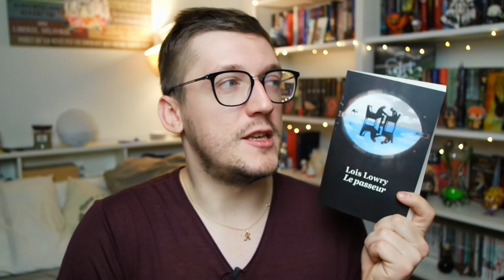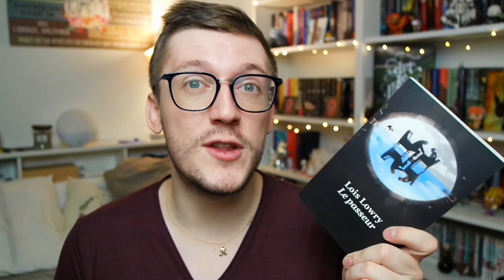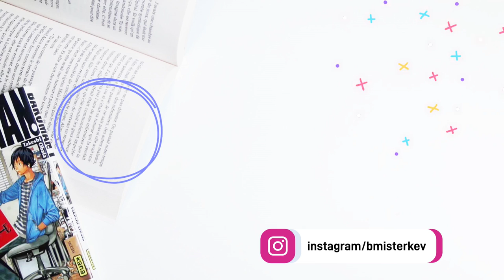Bilan lectures automnales | Pumpkin Autumn Challenge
Voilà le bilan ! Avec un point lecture sur mes les livres que j'ai lu lors du PAC ! Le titre est en franglais... Sorry Guimause ^^ Plus de vidéos

Les titres présentés, c'est par ici:

- L'atelier des sorciers de Kamome Shirahama Tome 5 et Tome 6
Pika édition
- Asana n'est pas hétéro de Sakuma Asana
Akata édition
- Will & Will de John Green et David Levithan
Gallimard jeunesse
- Le passeur de Lois Lowry
L'école des loisirs

- Logiciel de Montage vidéo: CiberLink PowerDirector 20